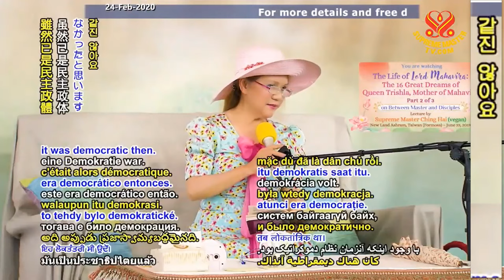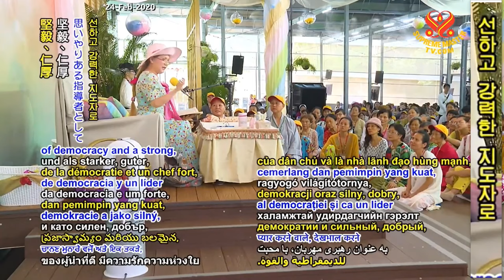(P. 2/3) The Life of Lord Mahavira: The 16 Great Dreams of Queen Trisha, Mother of Mahavira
Lecture by Supreme Master Ching Hai, New Land Ashram, Taiwan (Formosa), June 22, 2019.